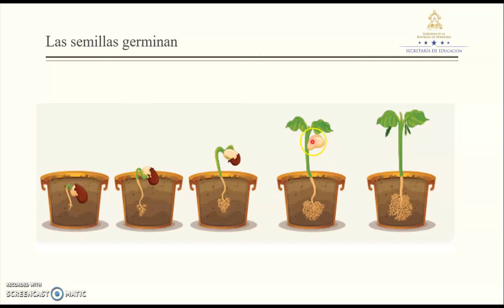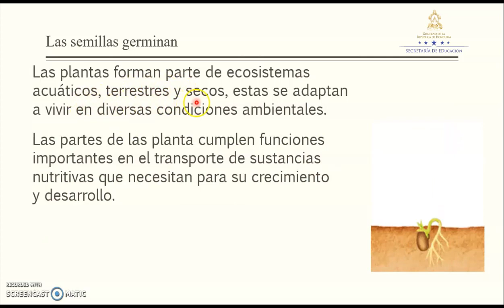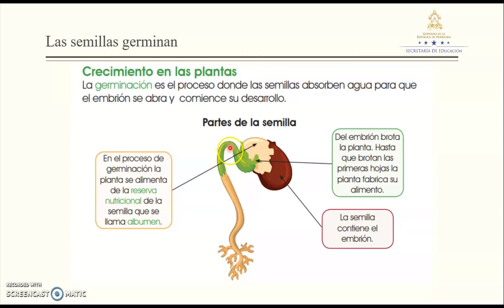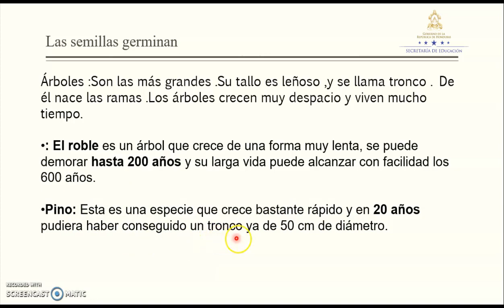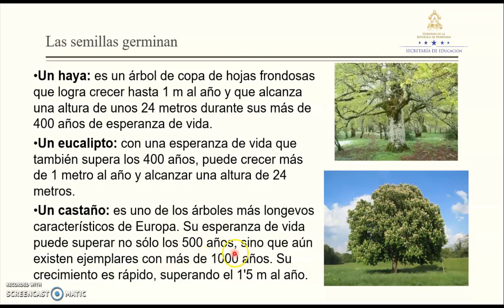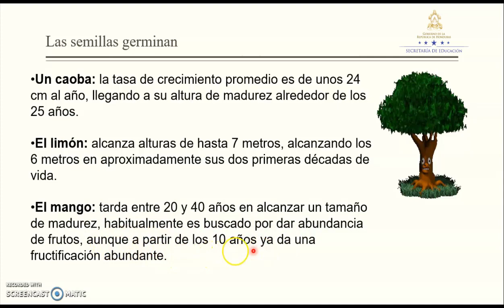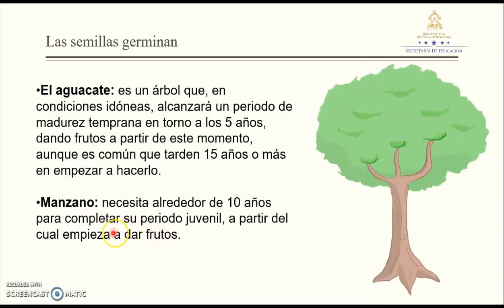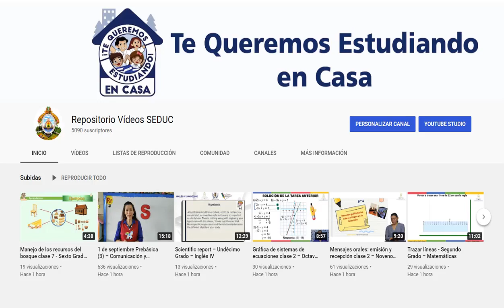Las semillas germinan clase 2 – Segundo Grado – Ciencias Naturales